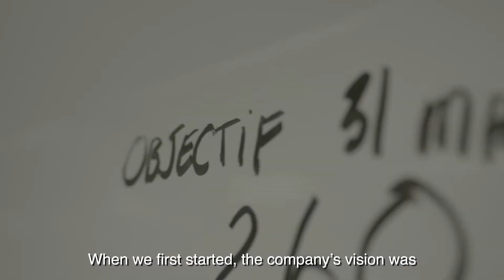Paul Raymond - Finaliste PrixPersonnalité de l'année 2019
Président et chef de la direction d’Alithya depuis 2011, Paul Raymond a grandement fait évoluer cette entreprise internationale spécialisée en conception de solutions numériques.

D’une entreprise offrant essentiellement des services de prêt personnel, elle est devenue une compagnie de technologies numériques offrant des services à la fine pointe des derniers développements.

Paul Raymond est un des 6 finalistes dans la catégorie Personnalité de l'année 2019.

La PERSONNALITÉ DE L’ANNÉE est un entrepreneur, propriétaire ou cadre dirigeant qui, par sa vision, son innovation et son leadership, a amené son organisation à un autre niveau, toutes des valeurs qui incarnent la vision d’avenir de Raymond Chabot Grant Thornton et de l’École de gestion John-Molson.

Cette personnalité est axée sur le transfert de connaissances. Elle se distingue par son engagement à la vie sociale et communautaire, tout en contribuant à l’avancement de son domaine d’expertise.

Elle est la principale responsable de la croissance récente de l’entreprise : une société ouverte ou fermée qui est exploitée depuis au moins trois ans.